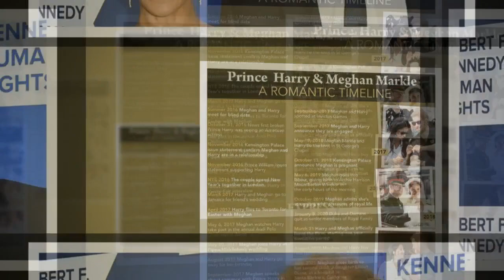Meghan and Harry accused of 'worming into elite’